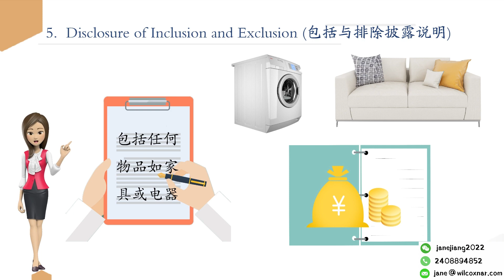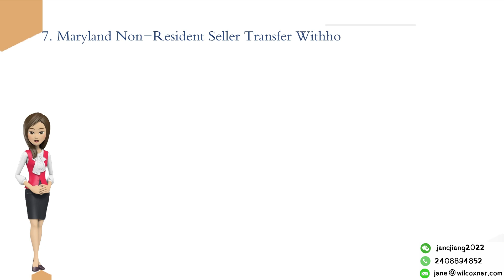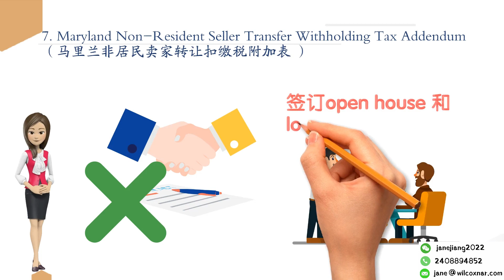Jane 帮您解答卖房的知识点 （二）